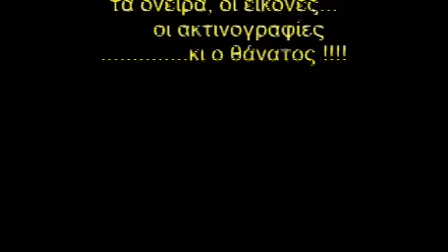O Καζαντζίδης,ο Χατζιδάκις,ο Πικάσσο Όνειρα& Θάνατος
Επιμέλεια βίντεο Μιχάλης Κλεάνθης